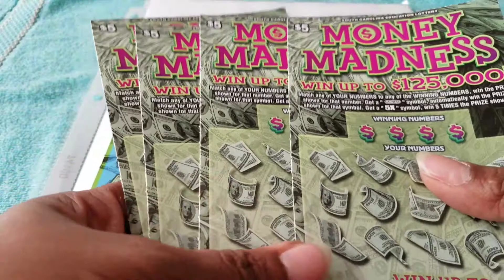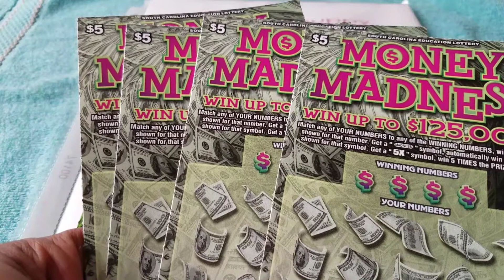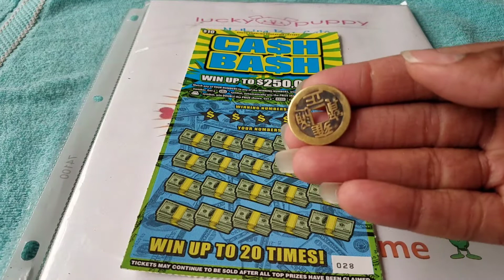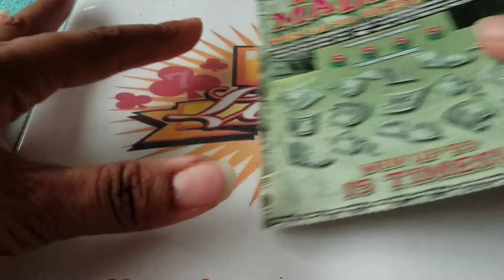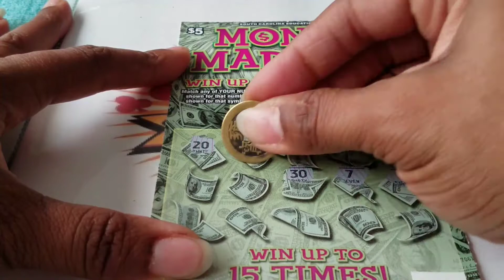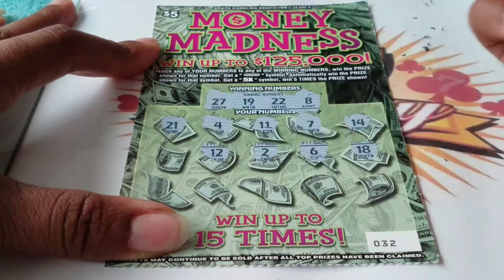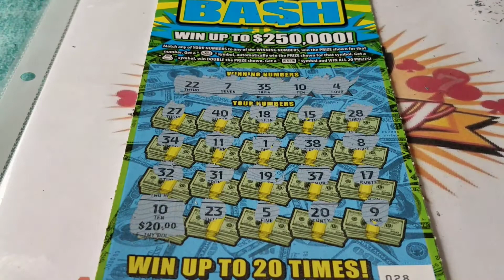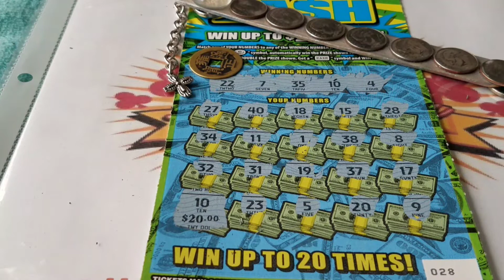Shout out to Faith Scratcher Andre